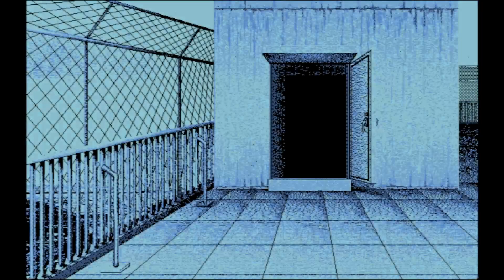Shizuku (雫) OST - OP & BAD END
System:  NEC PC-9801 (Neko Project Emu)
Composer: Shinya Ishikawa, Shinji Orito, Naoya Shimokawa, Kazuhide Nakagami, Tatsuya Takahashi